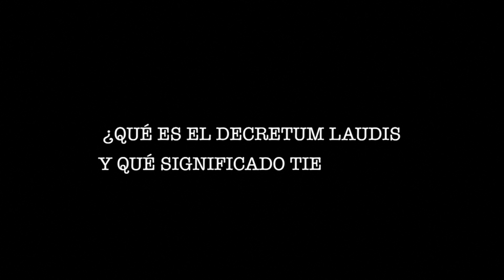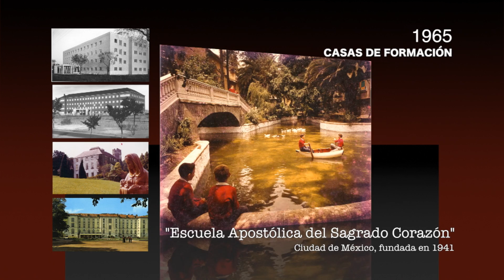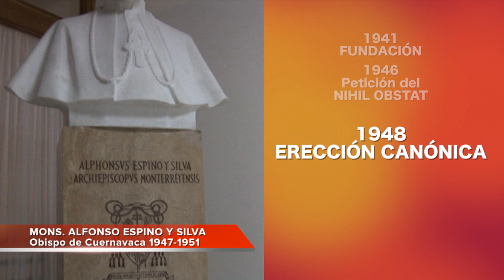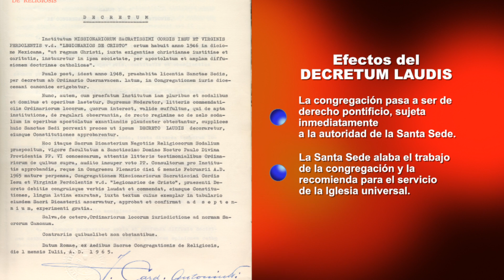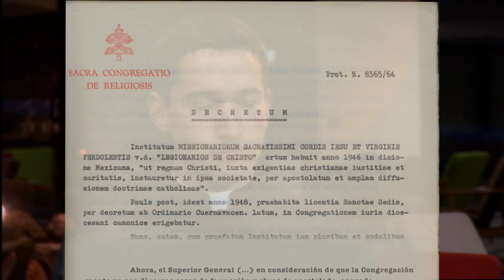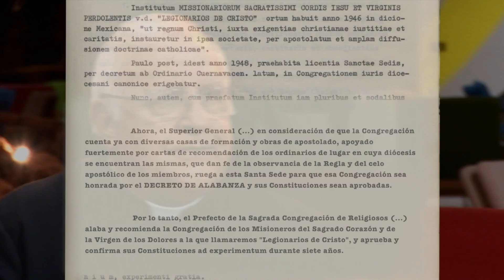Aniversario del Decreto de Alabanza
(Programa grabado en 2015) El 6 de febrero de 1965 en el congreso celebrado en la Sagrada Congregación de Religiosos, la Santa Sede concedió a los Legionarios de Cristo el Decreto de Alabanza (Decretum Laudis). Al día siguiente, el Card. Ildebrando Antoniutti, acudió a la Dirección General de los Legionarios de Cristo en Roma para comunicarles la noticia. Los legionarios celebran el 6 de febrero el aniversario de este momento de su desarrollo institucional. Pero, ¿qué significado tiene el Decretum Laudis para los legionarios de hoy?

MUSICA
Transcending Heaven
KaiEngel

From Truth
Dexter Britian

Our Year
Ian Alex Mac